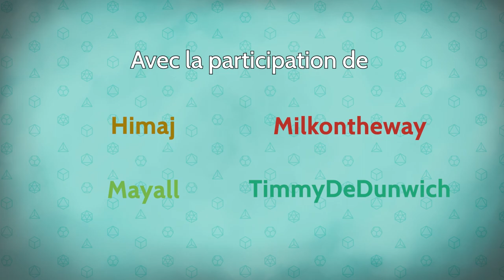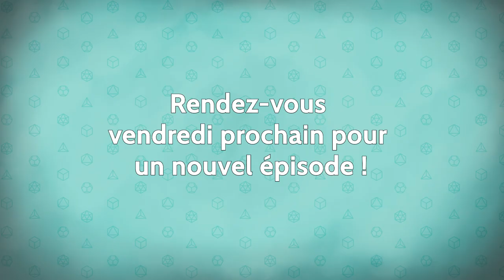Les Dés sont Jetés - Épisode 23 Saison 2 - Sortir la tête du trou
La chose immonde qui a attaqué les mineurs gît maintenant à terre, inerte. Mais faut-il encore trouver un moyen de sortir et d'échapper à l'ambiance nauséabonde l'antre du monstre.

0:00 • Intro et générique
1:23 • Épisode 23 : Sortir la tête du trou